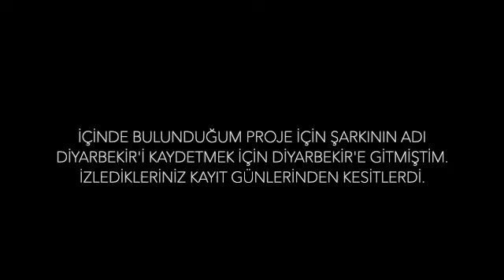Ecem Ra - Diyarbekir ( Benim Şehrim Benim Sesim, Vlog)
Selamlar ben Ecem, Benim Şehrim Benim Sesim projesi için memleketime olan sevgimi, küçük yaşta ayrılmamın verdiği özlemi dile getirdiğim ve hayatımda ilk defa Kürtçe yaptığım sözü müziği ve aranjesi bana ait olan biricik şarkımdır Diyarbekir..

Proje kapsamında Vokal ve piyano kayıtları için Diyarbakır’ da bulunduğum günlerde Vlog yaparım diye aldığım video kayıtlarının bir kısmını bulabildiğim için şuan tüm dijital platformlarda ve Benim Şehrim Benim Sesim albümünde yer alan şarkım ile birleştirip ortaya bunu çıkarabildim.
Umarım beğenirsiniz.

Diyarbekir sözleri

Ew cıqas şerin bu
Ew cıqas delal bu
Diyarbekir malambu

Bınê wi pir şin bu
Ser wi asur bu
Tava wi arami bu

Werin havare, 20'e Adarê
Derket qolane, wêrne meydanê
Gava zarokbun dünya pır xeş bu
Aşiti hebu, hevalm pır hebu

Diyarbekir Türkçe sözleri

O ne kadar tatlıydı
O ne kadar güzeldi
Diyarbakır benim evimdi

Toprağı yeşildi.
Üstünde surlar vardı
Güneşi huzurluydu

Yardım çağrısına koşun, 20 Mart'ta
Çıktı sokağa, gel meydana!
Çocukken Dünya çok güzeldi
Barış vardı, arkadaşlarım vardı